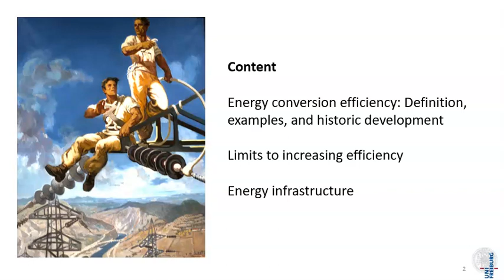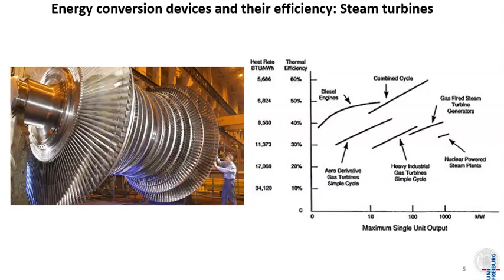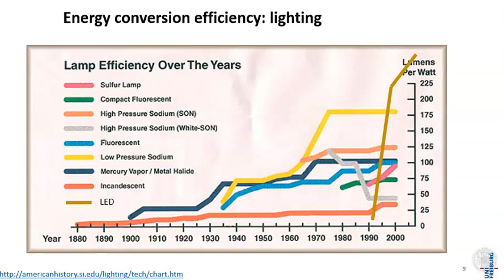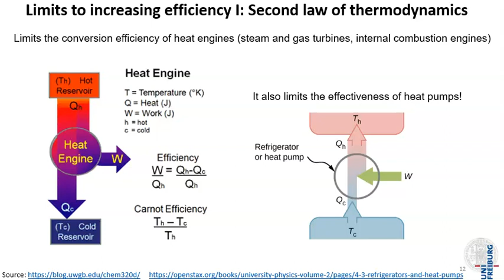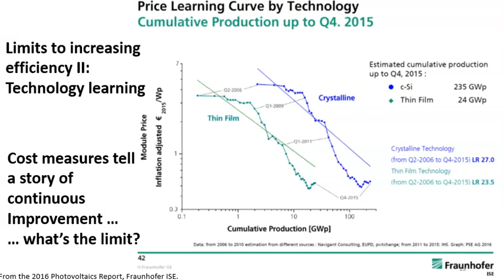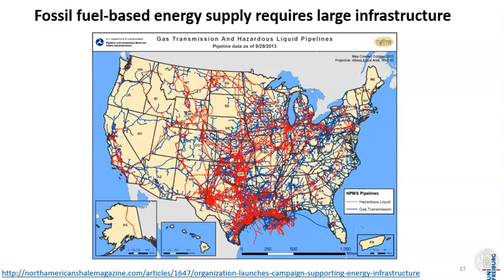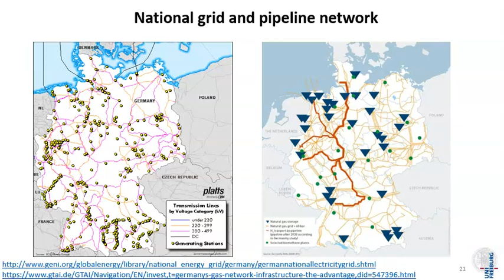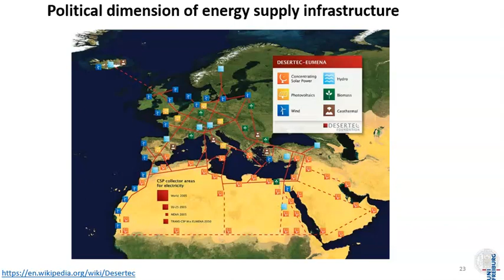IEooc Application4 Lecture3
Industrial Ecology open online course - Introductory lecture on energy conversion